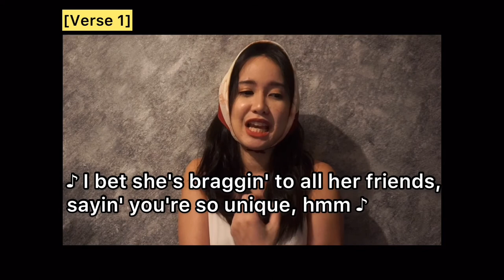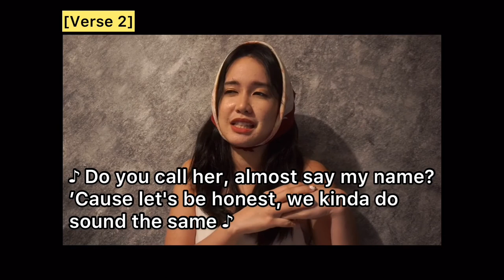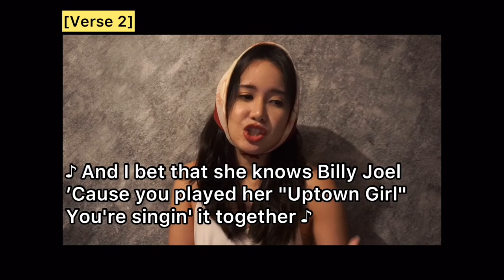ความหมายและท่อนที่ซ่อนอยู่ในเพลง deja vu - Olivia Rodrigo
ทุกโค้นนนน Olivia นางออกเพลง deja vu
ซิงเกิ้ลล่าสุดต่อจาก drivers license มาแล้วจ้า

และนี่คือชอบมาก เลยจะมาแปลเพลง มาเล่าความหมายว่า...
เอ๊ะ เนื้อเพลงที่แต่งออกมา มาจากประสบการณ์จริงหรือเปล่า
หมายถึงใครกันน้า ???

รวมถึงท่อนที่ซ่อนอยู่ที่หลายๆ ฟังผ่านๆ อาจจะ
ไม่รู้ว่ามีท่อนนี้อยู่

อ่ะ ไปฟังกันเลยยยยยย! 😊